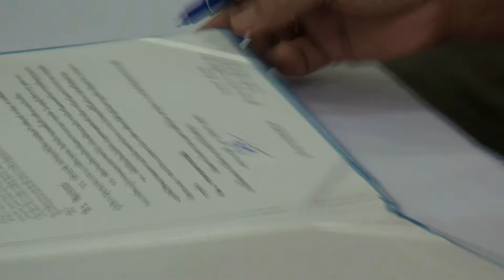จังหวัดสุรินทร์ ร่วมMOUกับ สพท 1ปราบปรามการทุจริต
ที่หอประชุมสหกรณ์ออมทรัพย์ครูสุรินทร์ อ.เมือง จ.สุรินทร์ นายวินัย  ตรงจิตรพิทักษ์ รองผู้ว่าราชการจังหวัดสุรินทร์ เป็นประธานพิธีลงนามบันทึกข้อในการป้องกันและปราบปรามการทุจริต ระหว่างจังหวัดสุรินทร์กับสำนักงานเขตพื้นที่การศึกษาประถมศึกษาสุรินทร์ เขต1 เพื่อส่งเสริม สนับสนุนให้เกิดการเสริมสร้างทัศนคติ ค่านิยม ความซื่อสัตย์สุจริตแก่ผู้บริหาร ครูและบุคลากรทางการศึกษา พร้อมทั้งสร้างเครือข่ายในกลุ่มผู้บริหารในการมีส่วนร่วมต่อต้านทุกรูปแบบ  ซึ่งมีรองผู้บริหารการศึกษา ผู้อำนวยการกลุ่มและผู้อำนวยการโรงเรียน จำนวน 325คนเข้าร่วมในครั้งนี้